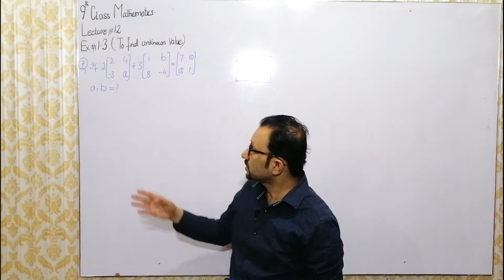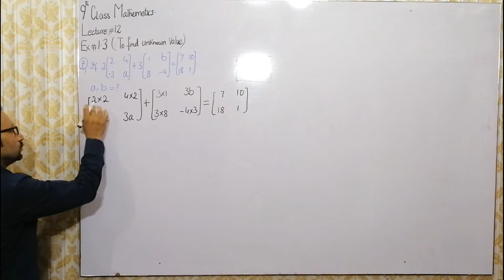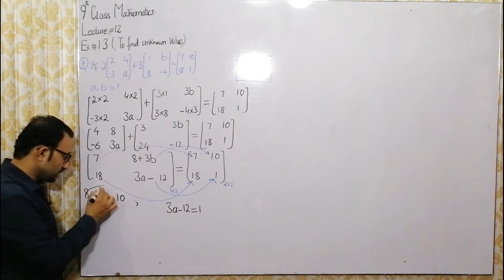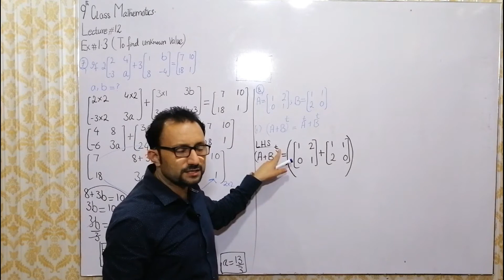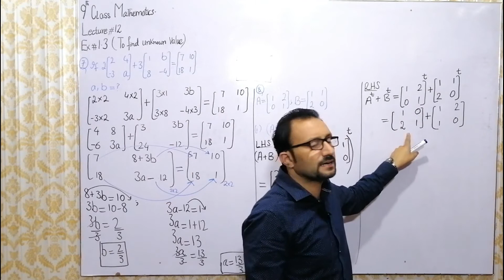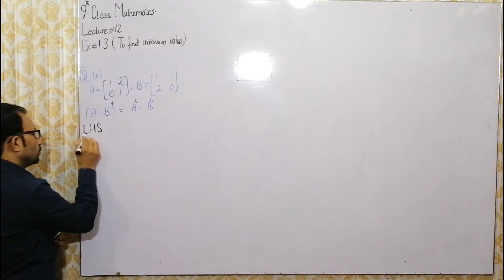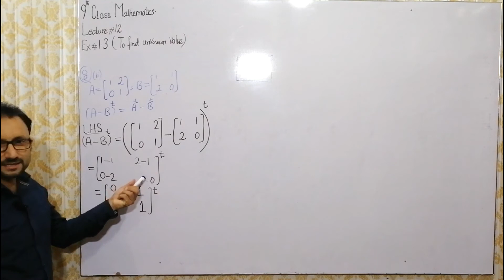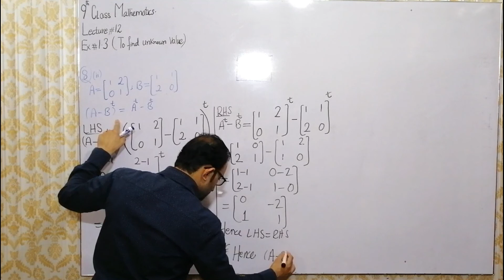Lecture#12: 9th Class Mathematics,Ch#1,Topic#Addition and subtraction of matrices,Ex#1.3,Q#7,8(i,ii)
Assalamoalikum students, hope you will be fine. In this lecture, you will learn to find unknown elements of a matrix by using definition of equal matrices.First of simplify L.H.S and R.H.S then equate the corresponding elements of R.H.S matrix and L.H.S matrix. After it you will get linear equation and solve it and get the unknown elements of matrix. In Q#9(i,ii) There is a property of transpose and two matrices "A" and "B" are given and we will prove this property of transpose by simplifying L.H.S and R.H.S . the method calculation and simplification is very easy to understand.I have explained each and every step in detail and with reason . You will understand it very quickly.
Regards,
Stay bless.